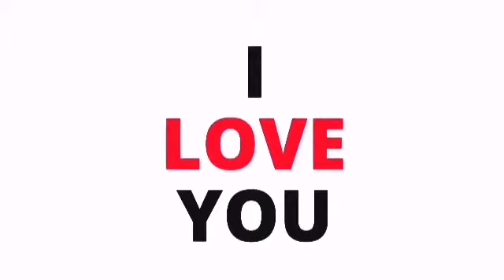PORK SISIG RECIPE /PANG NEGOSYO recipe/FILIPINO FOOD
Pang negosyo recipe Filipino food,